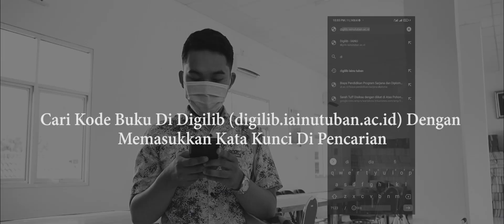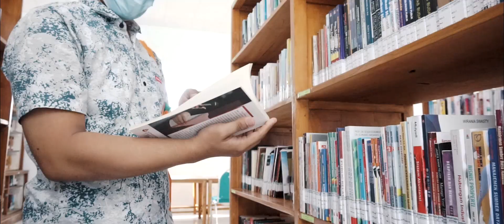Yuukkk ke Perpustakaan IAINU Tuban